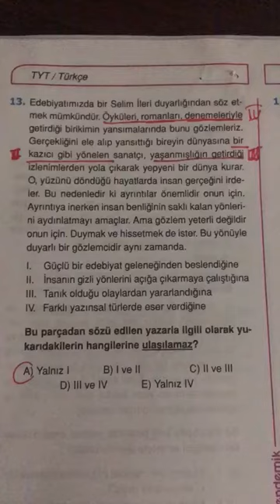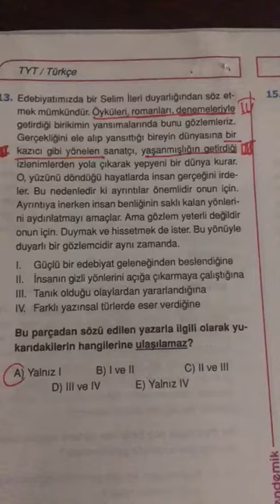12.SINIF ENDEMİK TYT TÜRKÇE